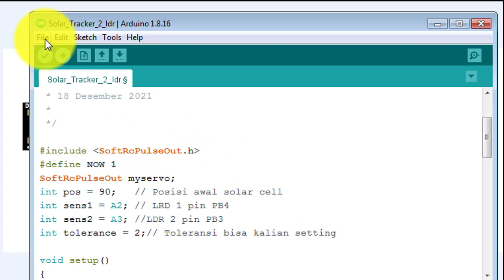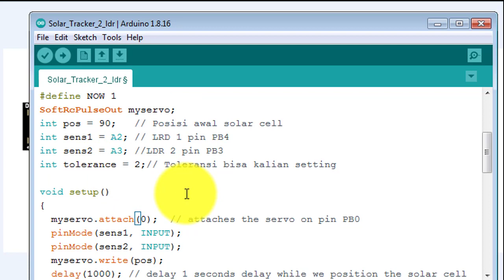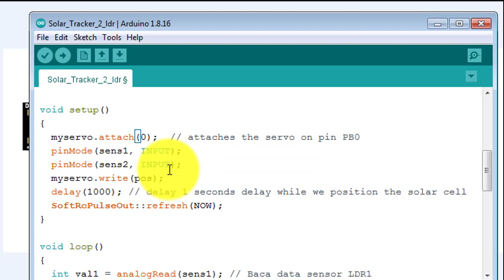DIY Solar Tracker || How much solar energy can it save? ||TUTORIAL Membangun Solar Tracker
DIY Solar Tracker || How much solar energy can it save? attiny85 digispark
Simple electronic Project diy solar tracker attiny85 digspark
Video ini menjelaskan secara detail membuat solar tracker.
bahan yang diperlukan selain attiny85 digspark, 2 buah resistor, 2 buah LDR dan servo.
pecobaan kali ini saya buat bergerak hanya satu sisi saja , dengan lebar sekitar 180 derajat.

0:00 Radal05
0:16 fungsi solar tracker
0:26 cara kerja solar tracker
0:53 cara pasang LDR
1:38 tes servo
4:54 tes solar tracker
6:50 skematik
7:30 software